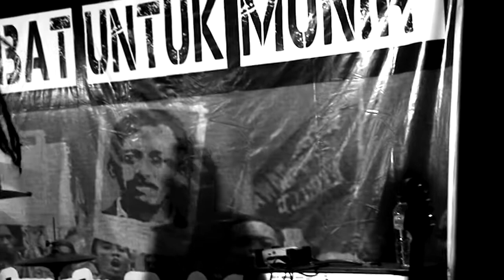Sorgemagz.com - Marjinal lLive at Tribute to Munir 2012 l FULL l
Sekilas Marjinal
Marjinal adalah nama sebuah grup musik punk asal Jakarta, yang terbentuk tahun 97. Grup musik ini sebelumnya bernama Anti ABRI, bersamaan dengan berubahnya nama institusi militer di Indonesia, nama Anti ABRI-pun berubah lagi menjadi Anti Military. Sejak berdirinya, kelompok ini telah menghasilkan beberapa album, diantaranya adalah: Anti Military, Termarjinalkan, Predator. Marjinal memilih media musik yang berakar pada genre Punk, namun mendapat inspirasi dari berbagai warna musik Tradisional, Akustik, Reggae hingga Metal.

Video ini adalah video dokumentasi dari kami ketika merekam Marjinal di acara Tribute to Munir, Jakarta 2012 silam. Dalam video ini mereka membawakan beberapa lagu antara lain
- Ibumu Ibuku Ibumi
- Anak Merdeka
- Negeri Ngeri
- Hukum Rimba
- Bebaskan

Simak penampilan mereka